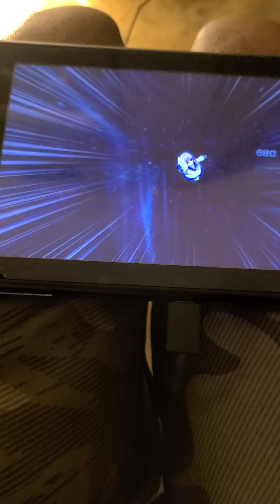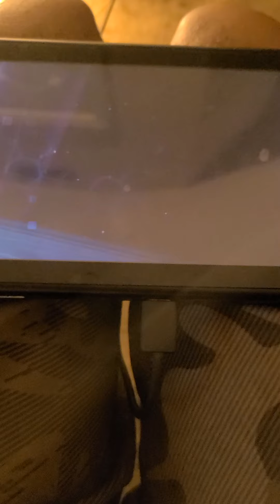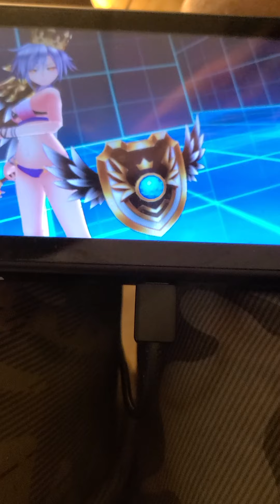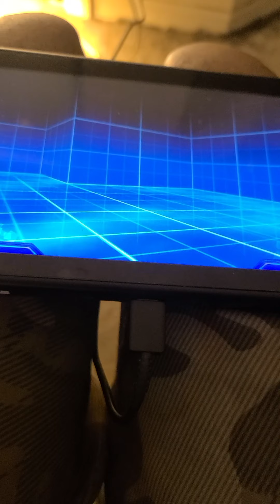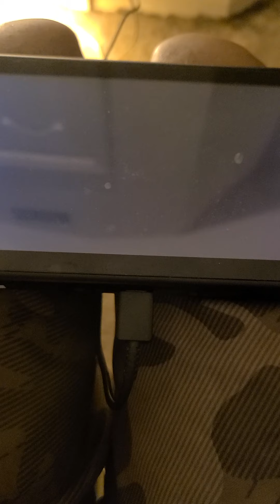Megadimension Neptunia Vii - The Fight against the CPUs part 2!